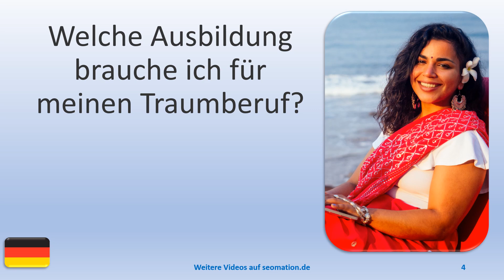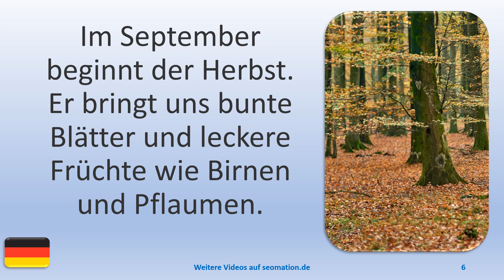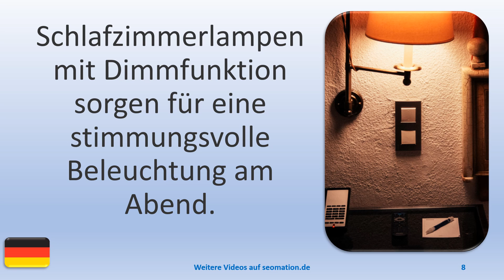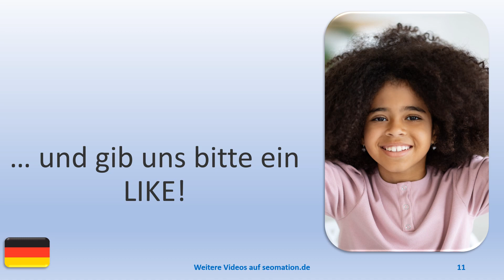▶️13241▶️Ich lerne Deutsch mit Texten und Bildern in unterschiedlichen Situationen.